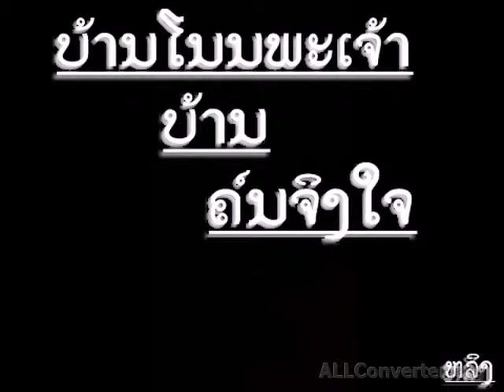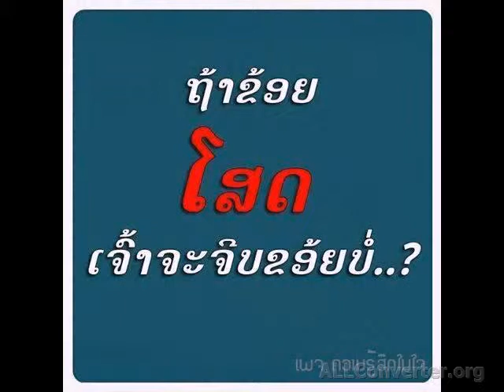หยิงหลันดา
เดักโนนพะเจ้า